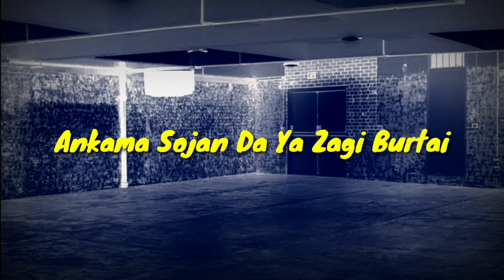An kama sojan da ya yi wa Buratai da shugabannin tsaro kaca-kaca